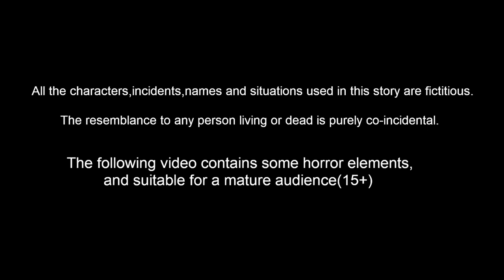जलेबी वाली चुड़ैल Witch's Jalebi | Bhootiya Kahaniya | Horror Stories | Stories In Hindi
जलेबी वाली चुड़ैल Witch's Jalebi | Hindi Stories | Hindi Kahaniya |Jadui Kahaniya | Hindi Comedy Videos | Bedtime Stories | Fairy tales

Bedtime Dreams Adventure  One of Hindi Channel belongs to rp media
Animators : Rp media Animators
Sounds and Music : RM Musics and Studios
Writer : Suresh